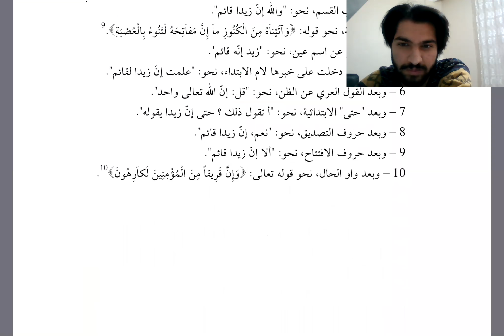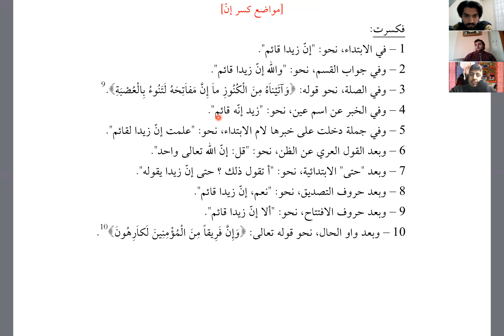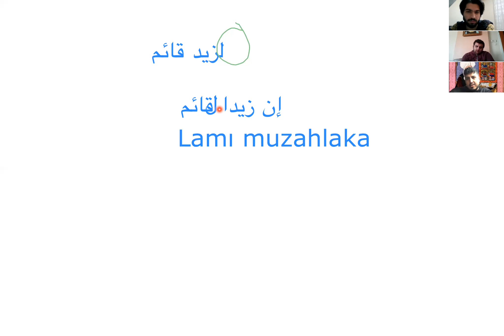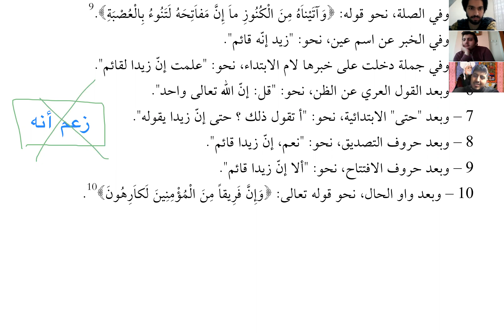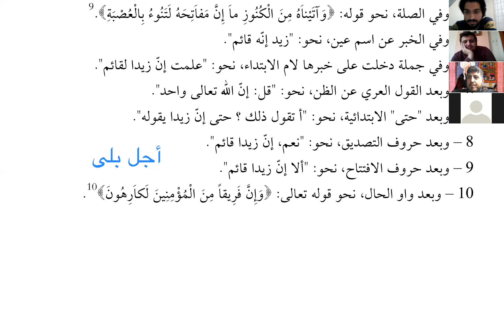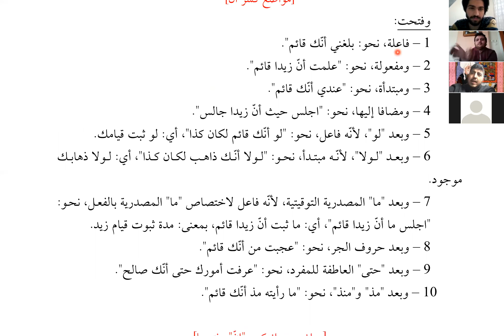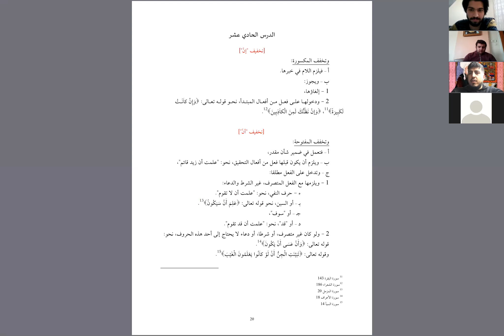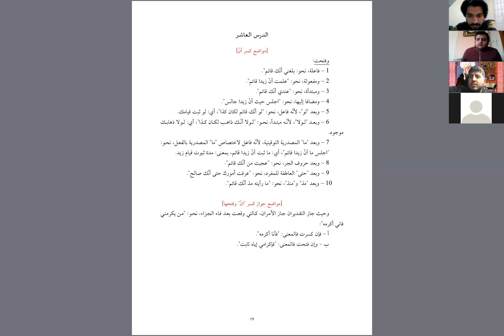İzhar Dersi_14